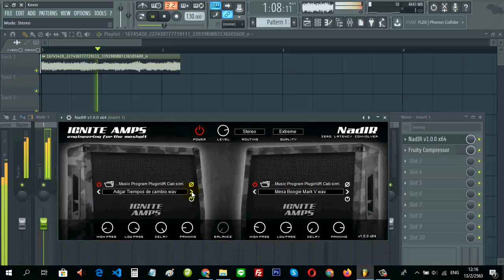TEST CAB SIM IGNITE AMP IGNITE IR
TEST CAB SIM IGNITE AMP IGNITE